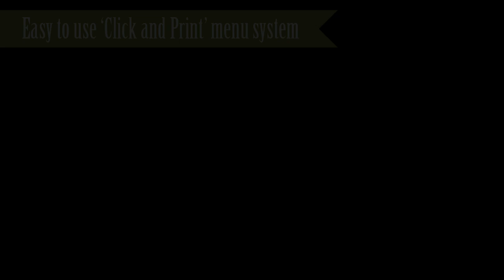Classic Christmas Papercraft CD ROM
Katy Sue Designs have teamed up with Dona Gelsinger to bring you this Classic Christmas Papercraft CD ROM. Includes over 250 pages of printable pages that feature 22 original artworks by Dona. An easy to navigate menu means you can click and print your chosen designs and get crafting in a matter of minutes.

Christmas Angels Papercraft CD ROM also available.